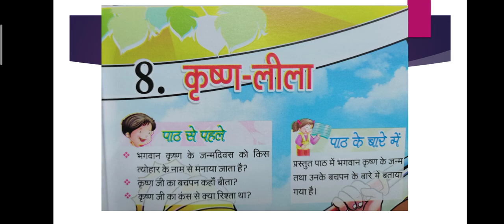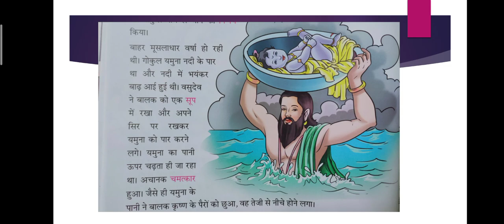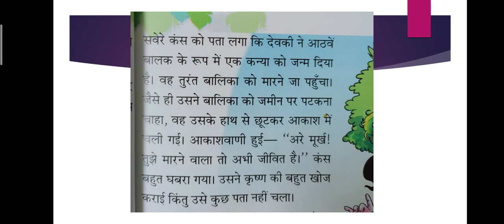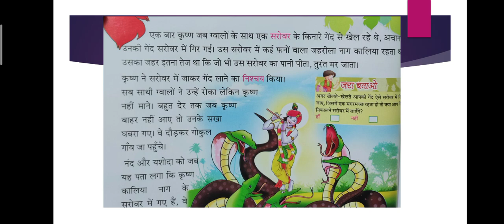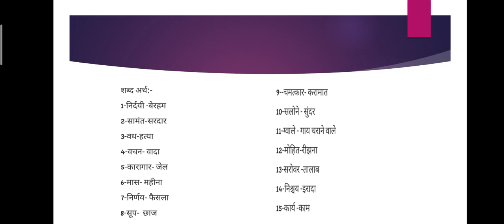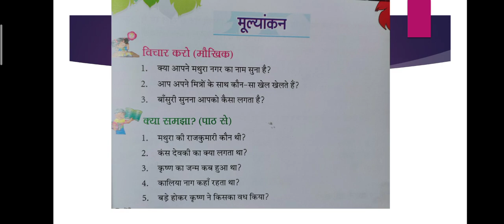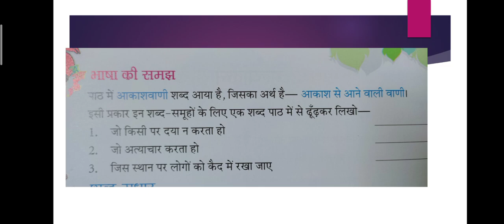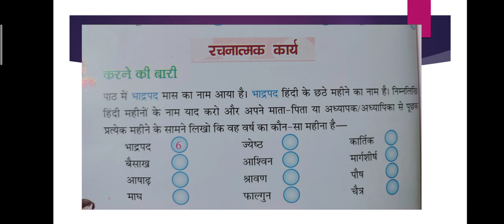Class 3 Hindi I Ln-8 कृष्ण-लीला